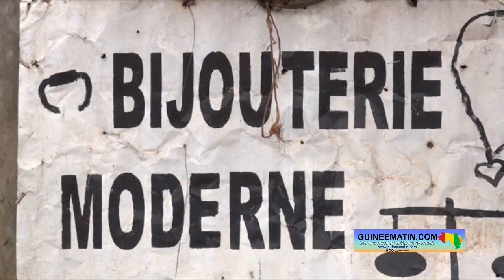🔴 Dalaba : la bijouterie en voie disparition